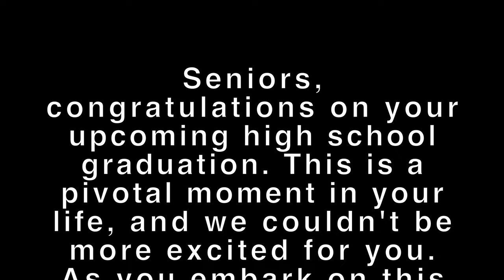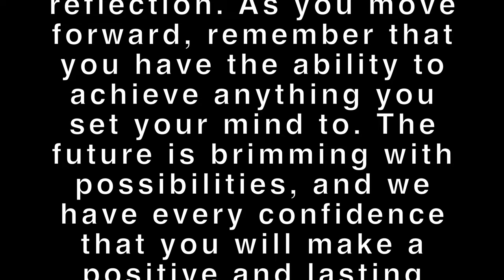Galena Park Senior Night Class of 2024